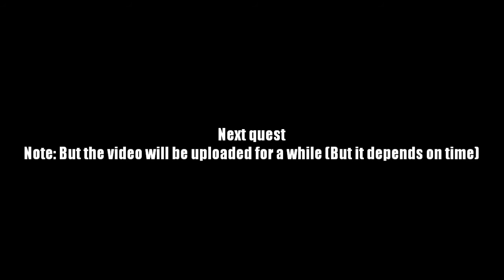AQ Worlds "This Town in a Desktop Globe" (Quest)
Quest:This Town in a Desktop Globe

NPCs:Drakath

Monster List:None

Turn in:Fishbowl Explored! x1

Equipment Won:None